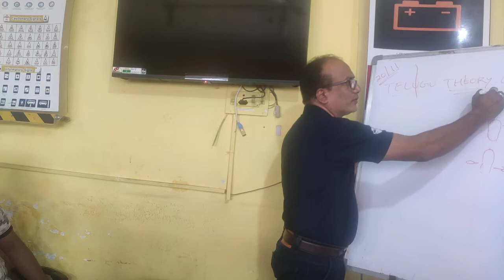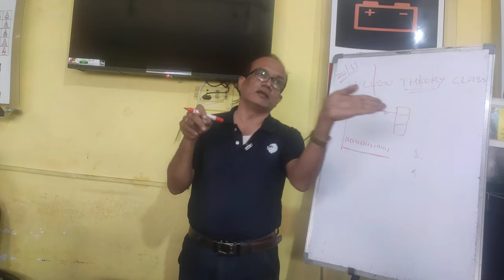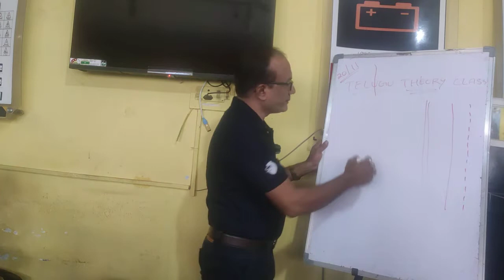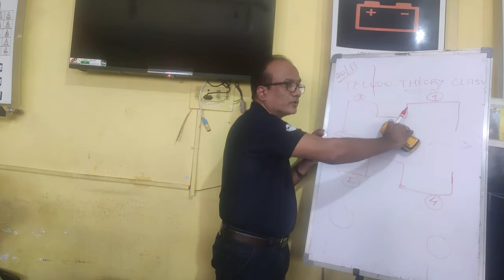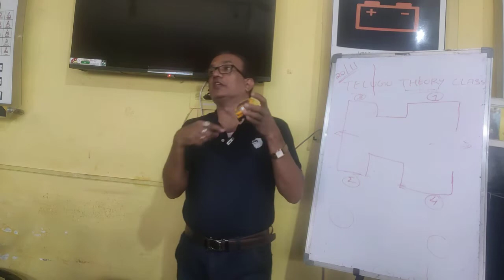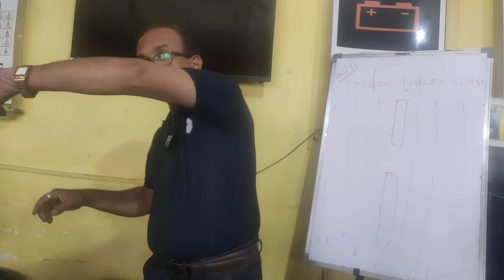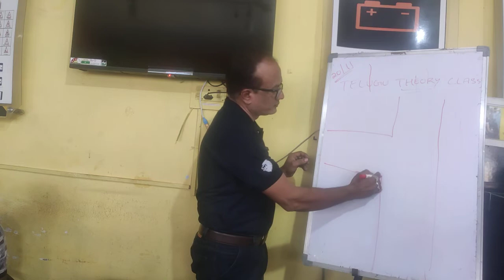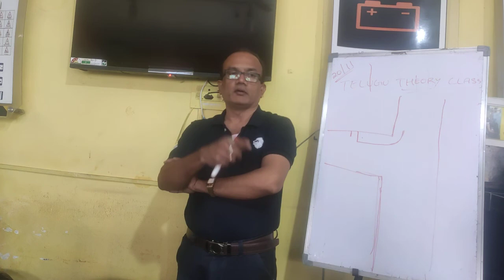20/11/2022 Telugu theory class